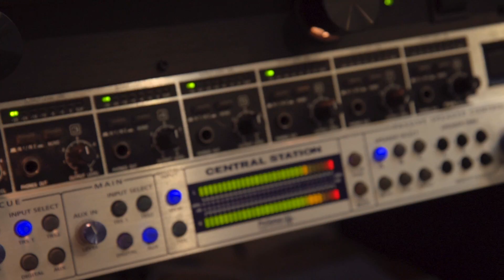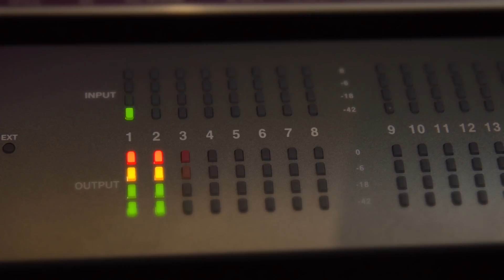Behind the Scenes - "Darker" by Hannah Faye (From "Wonder" OST)